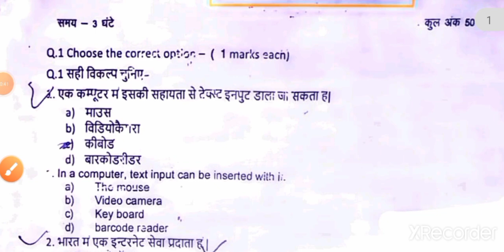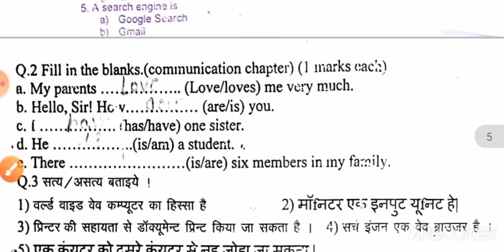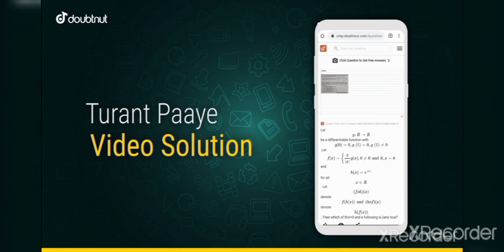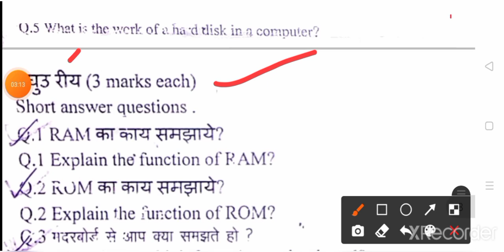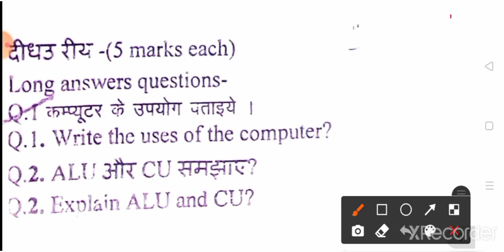class 9th it half yearly exam paper 2021. कक्षा 9वी 2 दिसंबर सूचना प्रौद्योगिकी का पेपर 🔥💯💯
class ninth it half yearly exam paper 2021. कक्षा 9वी 2 दिसंबर सूचना प्रौद्योगिकी का पेपर 🔥💯💯

Bas 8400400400 par whatsapp karo apna Doubt aur 5 second mein pao Video
solution

1) Apne Doubt ki photo kheecho
2) Sawal ko crop karke send karo
3) Turant Video Solution pao

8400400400 par Whatsapp karke apne sabhi Doubt ko kardo out!!